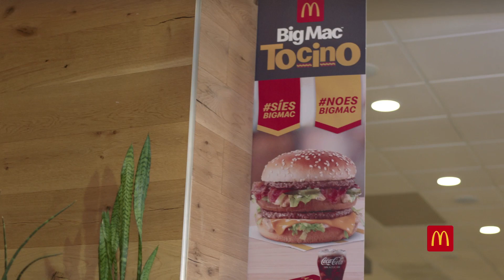Big Mac Tocino 🍔🥓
Si le agregas tocino 🥓 ¿Deja de ser Big Mac para ti? 🤔